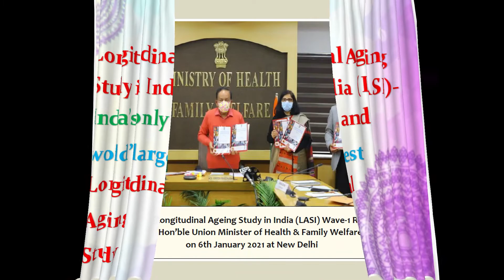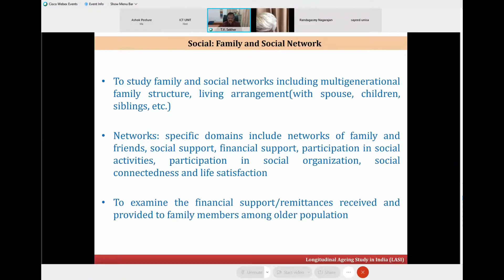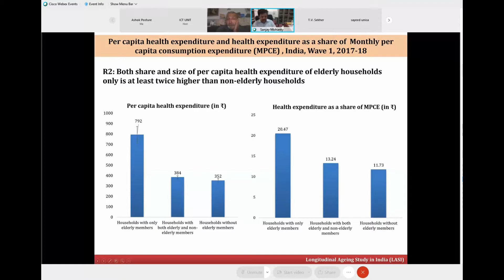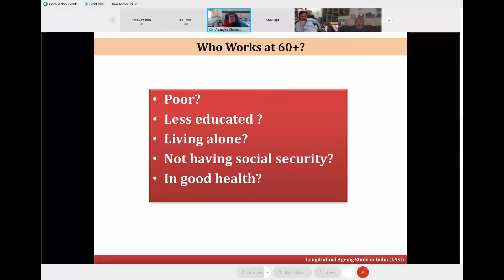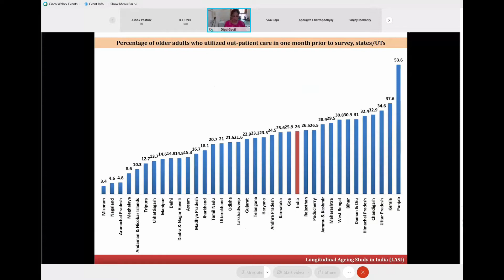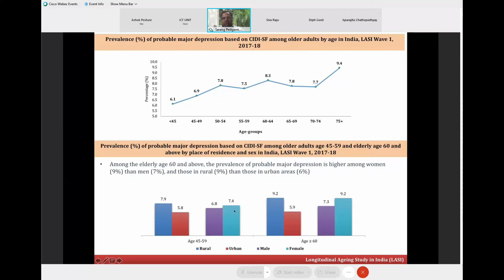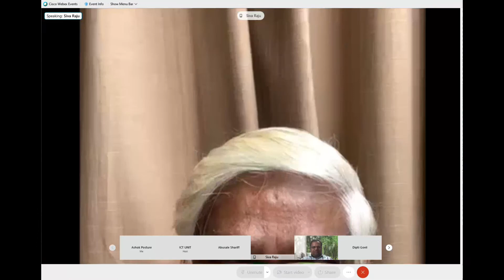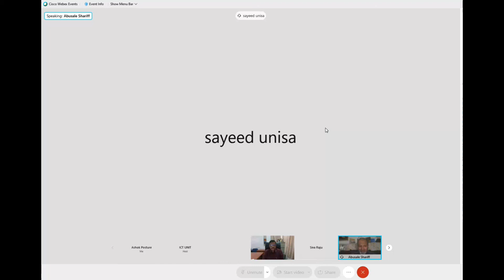LASI: Overview & Major Findings : IIPS International Seminar March 2021- Plenary Session 5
Longitudinal Ageing Study in India (LASI): Overview and Major Findings
Plenary Session 5 - 20th March 2021,  IST 1130 – 1300 hrs

Pandemic and Population Dynamics
(IIPS International Seminar 2021)

Chair: Prof. S.Siva Raju
Discussant: Prof. Abusaleh Shariff
Rapporteur: Dr. Selva Mani

1. LASI - Scope, Relevance and Methodology - Prof. T. V. Sekher
2. Economic Dimensions of Ageing in India - Prof. S.K. Mohanty
3. Work, Retirement and Pension of Older Indians - Prof. Aparajita Chattopadhyay
4. Heath Care Access and Utilization of elderly - Dr. Dipti Govil
5. Biomarkers and Health Status of Elderly - Dr. Sarang Pedgaonkar